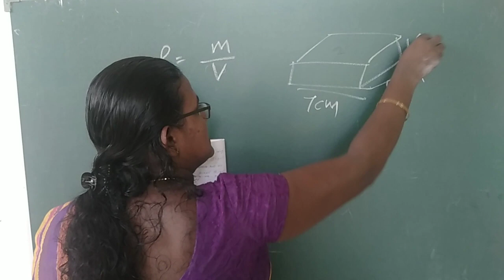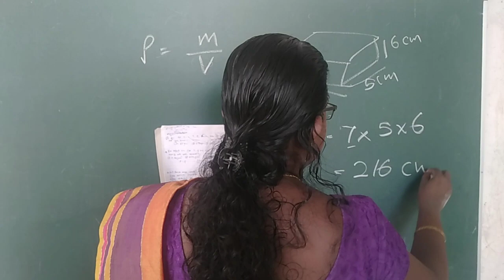BST Practical MCQ 242 | BST MCQ Discussion | Question No 242 of 500 | Biosystems Technolog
Biosystems Technology - BST Practical Guide
BST MCQ Discussion
Question No 242 of 500

242. දිග, පළල හා උස 7 cm, 5 cm, 6 cm වන ලී කුට්ටියක වියළි බර 260 g වේ. එහි ඝනත්වය සොයන්න. ඝන සෙන්ටිමීටරයට ග්රෑම්

i) 0.80
ii) 0.92
iii) 1.24
iv) 1.5
v) 1

Ms Ajantha Pitadeniya
BSc Agriculture (Hons), NIE Trained (Biosystems Technology), PGDE (OUSL)
Most experienced BST teacher who creates great results.
විශිෂ්ට ප්‍රතිඵල නිර්මාණය කරන වඩාත්ම පළපුරුදු BST ගුරුවරයා.